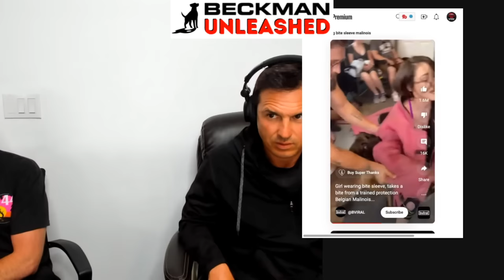Beckman Unleashed - Episode #2: The problem with doggie daycares, grizzlies & things I shouldn't say